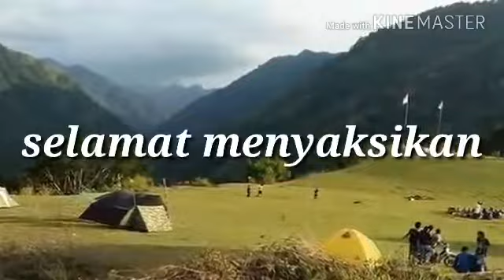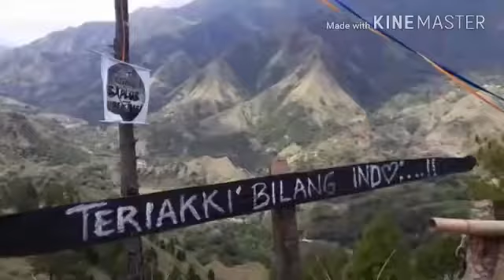Buat yg Rindu kampung enrekang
Lagu duri enrekang